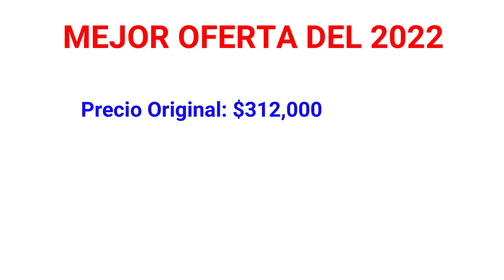LA MEJOR OFERTA DEL 2022 PARA COMPRAR TU CASA EN DAVENPORT, FLORIDA!!!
Por pocos días nuestro builder presentado te da:

1. Tasa fija 3.99% por 30 años.
2. $10,000 de dinero para que lo uses como quieras.
3. $8,000 ayuda para gastos de cierre.

Tenemos casas en Davenport y en todo el GRAN ORLANDO!!!

CASAS CERCA DE LOS PARQUES DE DISNEY!!!

No te pierdas esta SÚPER PROMOCIÓN!!!

SI AL SUEÑO AMERICANO!!!

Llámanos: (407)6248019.